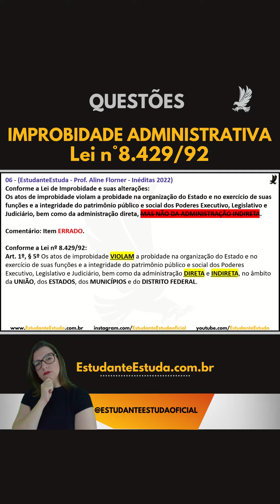#6 - Lei De Improbidade Administrativa - Lei nº 8.429 / 92 - ATUALIZADA pela Lei nº 14.230, de 2021